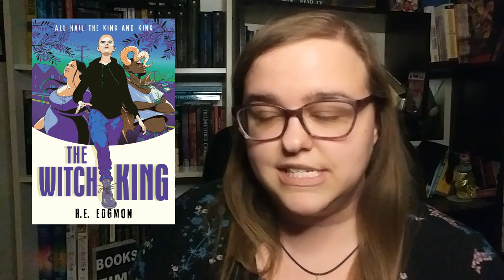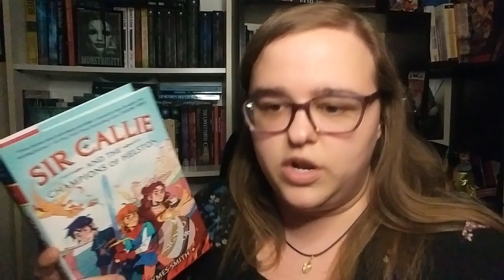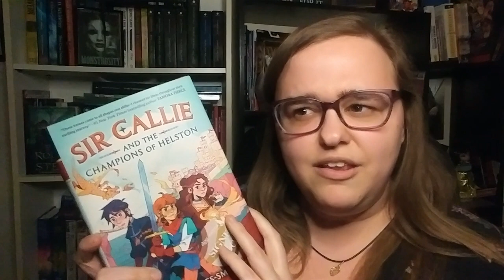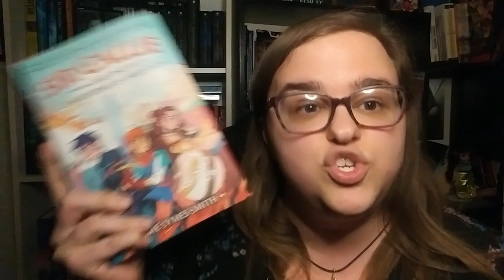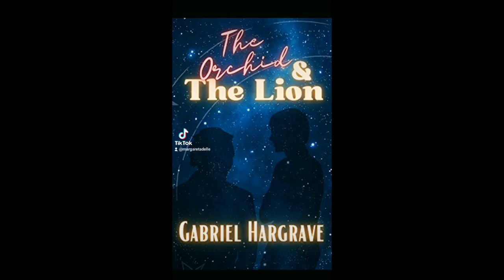Trans Rights Readathon TBR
My first Booktok readathon! I'll be reading trans books the week of March 20th to 27th and raising money for Clock, Inc. Are you participating? What's your TBR look like? How are you fundraising for it?